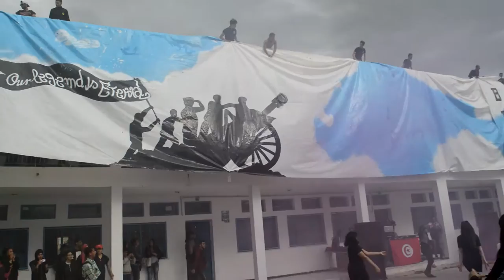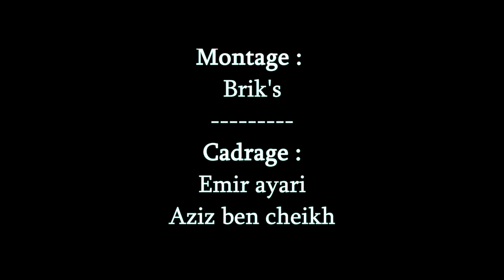LHT-DAKHLET BAC SPORT 2017 -[HD]